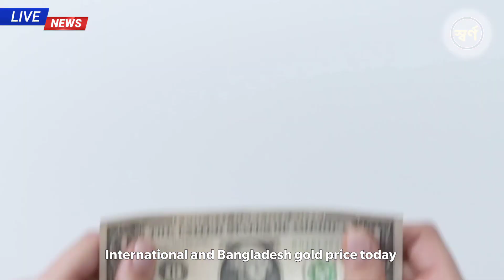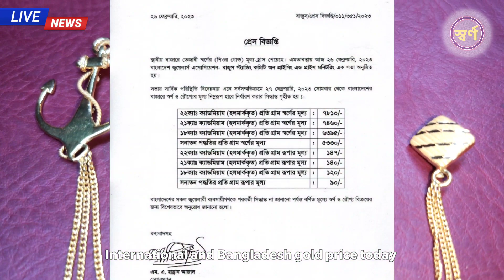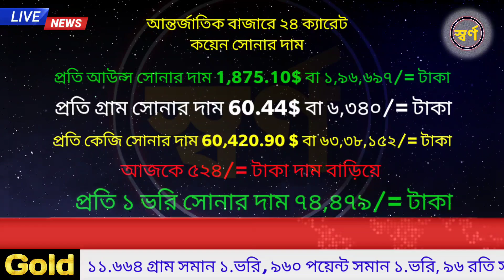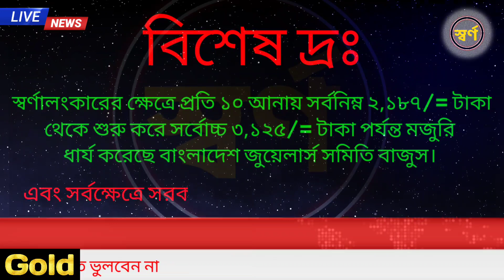আজকের সোনার দাম কত ২০২৩ ? gold price in bangladesh 13 March 2023 | ajke sonar dam koto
Dear viewer.
রুপার দাম কত 2023,  silver price in Bangladesh today, আজ সোমবার সোনার দাম কত?